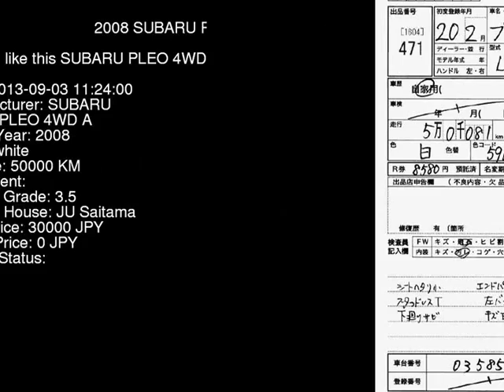2008 SUBARU PLEO 4WD_A RV2